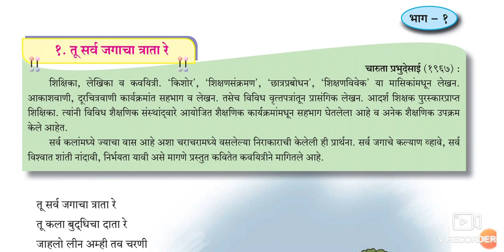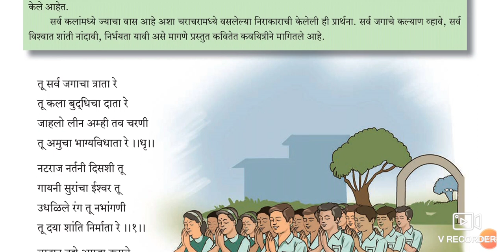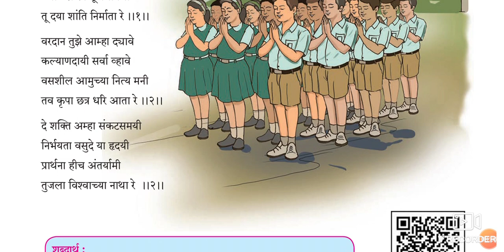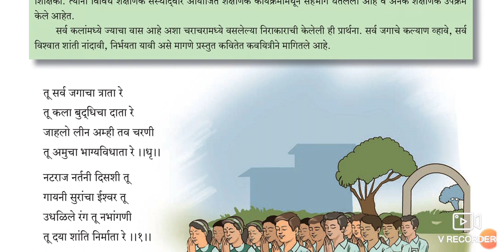10th Marathi Poem1. Tu sarv jagacha trata re. (Urdu medium)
This video gives us brief information about Poem1 Marathi of 10th STD Urdu medium textbook. This video helps us to learn and understand poem as well as Marathi language. Urdu medium channel by sir Abdul sattar khan gives you brief information about the poem.
sir abdulsattarkhan.